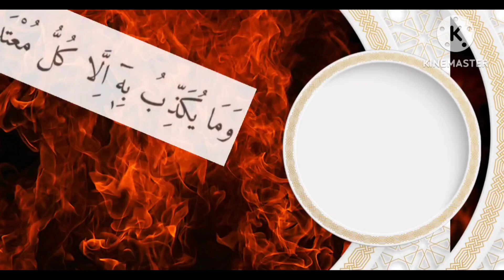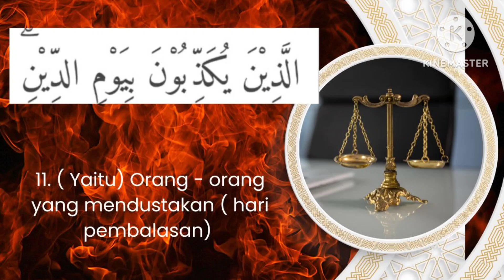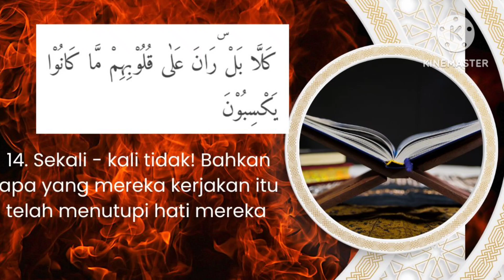Al Mutaffifin Ayat 11 - 15 Hapalan Pengulangan 5x Jiharkah